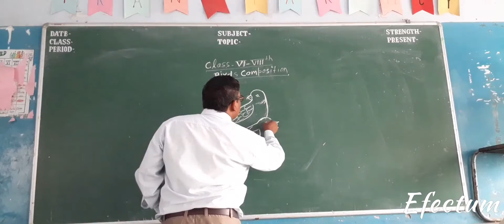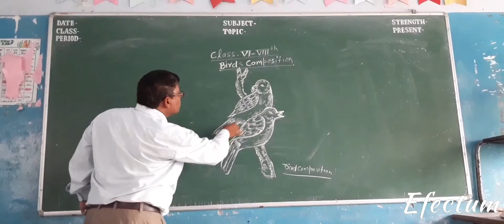Birds composition on black board.